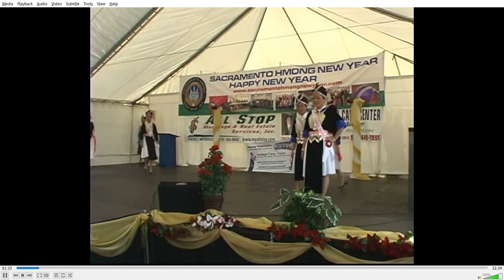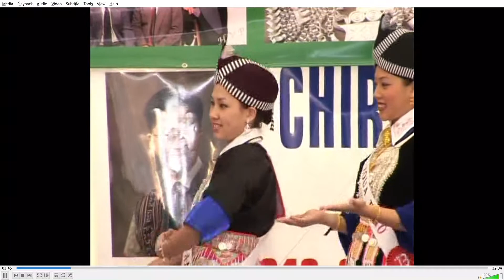Miss Hmong CA 2006-2007 Opening Dance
The pageant was organized a week in advanced and practiced for 3 days. 3 days, 16 girls, the team did a wonderful job.  My most memorable pageant competition. The first one held in Sacramento.

Crown: Paj Zaub Khab
1st runner: Phuab Tsaab
2nd runner: Paag Thoj